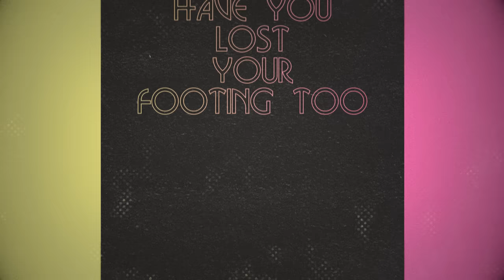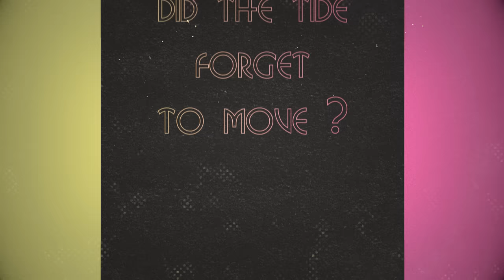Twenty One Pilots - Saturday (Lyric Video)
Twenty One Pilots official lyric video for "Saturday" from the album Scaled And Icy, available now on Fueled By Ramen.

Aug 15 - Denver, CO @ Ball Arena
Aug 16 - Denver, CO @ Ball Arena
Aug 18 - Salt Lake City, UT @ Delta Center
Aug 21 - Portland, OR @ Moda Center
Aug 22 - Seattle, WA @ Climate Pledge Arena
Aug 24 - Oakland, CA @ Oakland Arena
Aug 25 - Sacramento, CA @ Golden 1 Center
Aug 27 - Los Angeles, CA @ Intuit Dome
Aug 28 - Los Angeles, CA @ Intuit Dome
Aug 30 - Phoenix, AZ @ Footprint Center
Aug 31 - Las Vegas, NV @ MGM Grand Garden Arena
Sep 3 - Austin, TX @ Moody Center
Sep 4 - Houston, TX @ Toyota Center
Sep 6 - Dallas, TX @ American Airlines Center
Sep 7 - Dallas, TX @ American Airlines Center
Sep 10 - Duluth, GA @ Gas South Arena
Sep 11 - Orlando, FL @ Kia Center
Sep 13 - Raleigh, NC @ PNC Arena
Sep 14 - Philadelphia, PA @ Wells Fargo Center
Sep 15 - Baltimore, MD @ CFG Bank Arena
Sep 17 - Newark, NJ @ Prudential Center
Sep 18 - Brooklyn, NY @ Barclays Center
Sep 20 - Boston, MA @ TD Garden
Sep 21 - Boston, MA @ TD Garden
Sep 25 - Montreal, QC @ Bell Centre
Sep 27 - Toronto, ON @ Scotiabank Arena
Sep 28 - Cleveland, OH@ Rocket Mortgage Fieldhouse
Sep 29 - Detroit, MI @ Little Caesars Arena
Oct 1 - Chicago, IL @ United Center
Oct 2 - Chicago, IL @ United Center
Oct 4 - Columbus, OH @ Nationwide Arena
Oct 5 - Columbus, OH @ Nationwide Arena
Oct 6 - Columbus, OH @ Nationwide Arena
Oct 8 - Indianapolis, IN @ Gainbridge Fieldhouse
Oct 9 - Nashville, TN @ Bridgestone Arena
Oct 10 - St. Louis, MO @ Enterprise Center
Oct 12 - Minneapolis, MN @ Target Center
Nov 17 - Auckland, NZ @ Spark Arena
Nov 19 - Melbourne, AU @ Rod Laver Arena
Nov 21 - Brisbane, AU @ Brisbane Entertainment Centre
Nov 24 - Sydney, AU @ Qudos Bank Arena
Jan 16 - Bogotá, CO @ Coliseo MedPlus
Jan 19 - Santiago, CL @ Estadio Bicentenario La Florida
Jan 22 - Curitiba, BR @ Pedreira Paulo Leminski
Jan 24 - Rio De Janeiro, BR @ Farmasi Arena
Jan 26 - São Paulo, BR @ Allianz Parque
Jan 29 - Buenos Aires, AR @ Movistar Arena
Feb 20 - Mexico City, MX @ Foro Sol
Feb 22 - Guadalajara, MX @ Estadio 3 de Marzo
Feb 24 - Monterrey, MX @ Estadio Banorte
Apr 7 - Hamburg, DE @ Barclays Arena
Apr 8 - Berlin, DE @ Uber Arena
Apr 9 - Lodz, PL @ Atlas Arena
Apr 12 - Prague, CZ @ O2 Arena
Apr 13 - Vienna, AT @ Wiener Stadthalle
Apr 16 - Zurich, CH @ Hallenstadion
Apr 17 - Bologna, IT @ Unipol Arena
Apr 21 - Madrid, ES @ WiZink Center
Apr 22 - Barcelona, ES @ Palau San Jordi
Apr 24 - Lyon, FR @ LDLC Arena
Apr 27 - Munich, DE @ Olympiahalle
Apr 28 - Milan, IT @ Forum
Apr 30 - Amsterdam, NL @ Ziggo Dome
May 1 - Cologne, DE @ Lanxess Arena
May 2 - Paris, FR @ Accor Arena
May 5 - Glasgow, UK @ OVO Hydro Arena
May 6 - Birmingham, UK @ Resorts World Arena
May 8 - Belfast, UK @ SSE Arena Belfast
May 9 - Dublin, IE @ 3Arena
May 11 - Manchester, UK @ AO Arena
May 13 - London, UK @ The O2
May 14 - London, UK @ The O2

LYRICS
Slow down on Monday.
Not a sound on Wednesday.
Might get loud on Friday.
But on Saturday, Saturday, Saturday,
We paint the town.

Lose my sense a time or two
Weeks feel like days
Medicate in the afternoon.
And I just want to know
Have you lost your footing too?
I just pray that I'm not losing you.

Catch me floating circles in my fish bowl
Keep things fresh.
She said that I should change my clothes.
I exaggerate the life we used to know

Ooh you're good.
These are my dancing shoes.
Ooh you're good.
Thought I would dance with you.

(Feeling great)
Life moves slow on the ocean floor.
(Feeling great)
I can't feel the waves anymore.
Did the tide forget to move?

Keep things fresh.